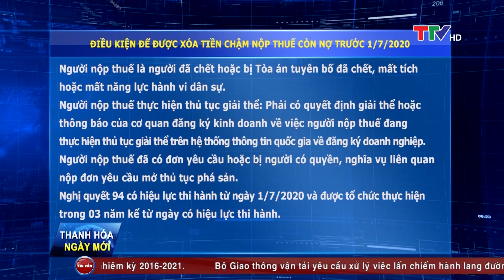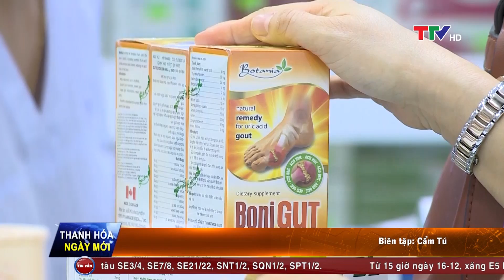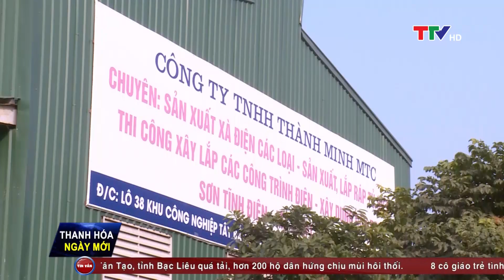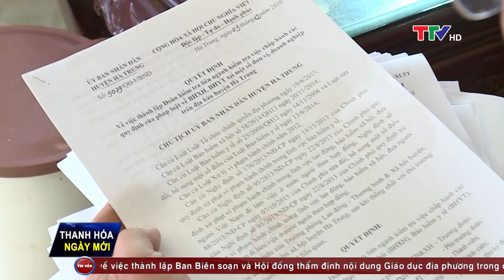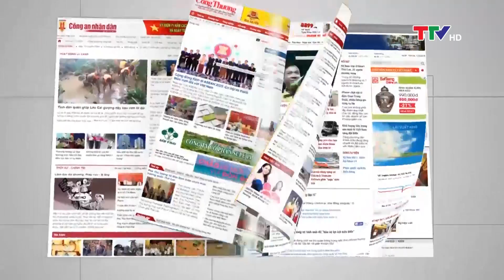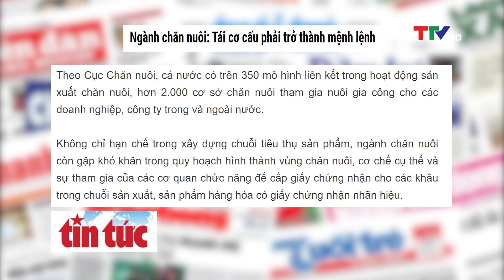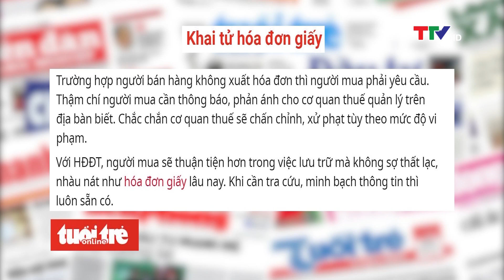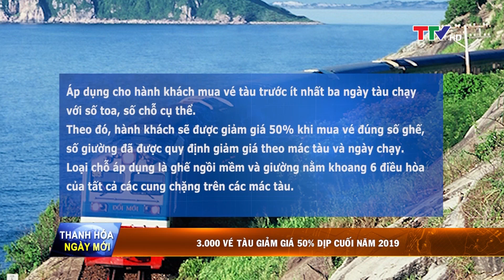Thanh Hóa ngày mới 17/12/2019